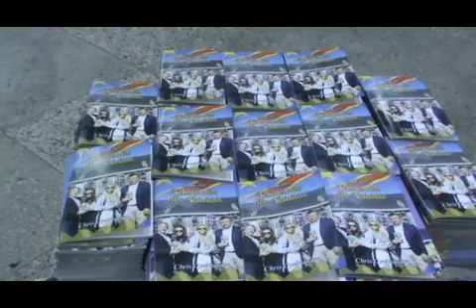ROCO 2015 (Reach Out DR Congo 2015) - Christ Embassy DR CONGO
REPORTAGE DU REACH OUT CONGO 2015